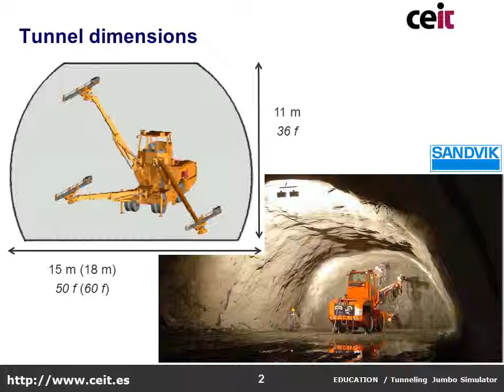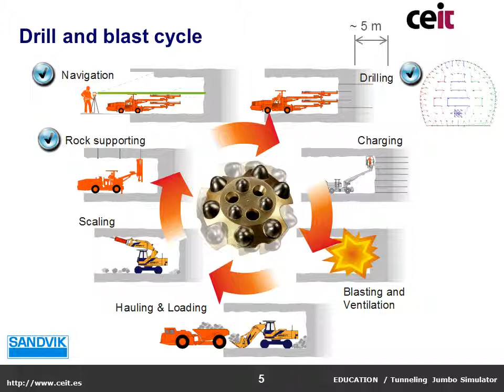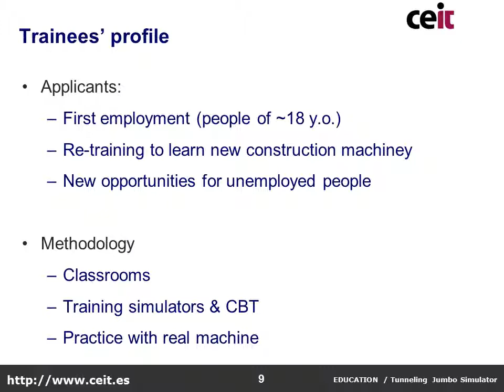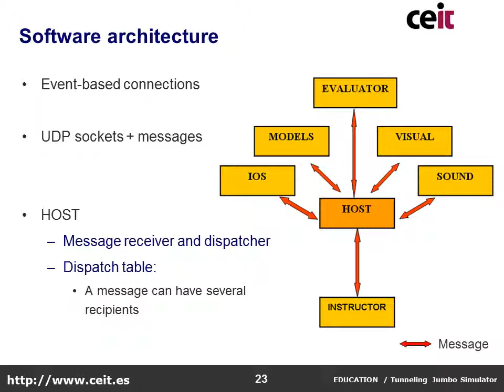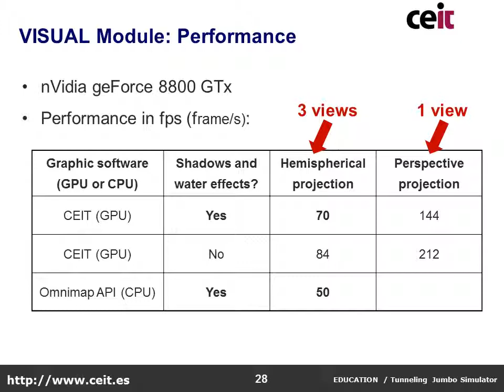Tunneling Jumbo Training Simulator (Sandvik 1130-C Data)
This training simulator has been developed by Lander and CEIT for Fundación Santa Barbara

The machine being simulated is a tunneling jumbo Sandvik 1130-C Data (or Axera T11-Data). This type of machine is usually employed during the construction of road tunnels.

You can get an idea of how it works with this video. The goal is to drill a large number of boreholes that are around 5 meters deep. To do that the machine has three electro-hydraulically actuated arms called booms that can move independently. Each boom has a 6 meters feed and, on top of it, there is a powerful rockdrill. The rockdrill pushes forward and rotates the drilling tool into the working face to make the borehole.

The machine is fully controlled by a computer called T-DATA that allows for different operation modes. The operator can handle manually the movement of the booms or let the computer to move them automatically. In the same way during the drilling operation the operator can decide the drilling pressures and speeds or let the computer to control them automatically.

As you may guess, the complexity of the machine, with three booms, and its ability to work automatically requires to train its operators in many aspects: safe operation, drilling strategies, re-planning, etc.

Avoiding collisions among the booms, self-collisions, and collisions against the walls of the tunnel is vital for an optimal operation. In addition, the operator must be able to re-plan a borehole on the way in case of accessibility difficulties. Or even he has to detect sudden changes of rock hardness and adapt the drilling pressures and speeds to avoid any damage in the drilling equipment or to himself.